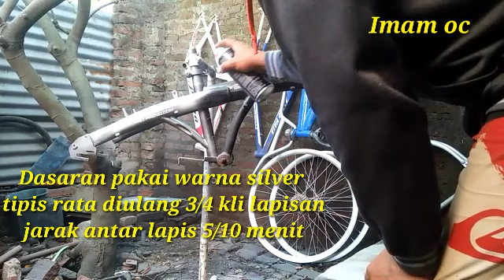Restorasi sepeda lipat brownze dan biru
Adalah tutorial pengecatan sepeda lipat mulai proses pertama dasaran menggunakan warna silver dalam pengecatan ini tipis rata diulang 4/5 lapis jarak antar lapis 5/10 menit.kemudian diteruskan tahap kedua sesuai warna yang diinginka pengulangan pengecatan seperti proses dasaran.kemudian tahap finising clear atau pernis.cat yang digunakan dlm restorasi ini 3warna yaitu silver/brownze/biru
Harga untuk satu kaleng cat semprot 24 rb